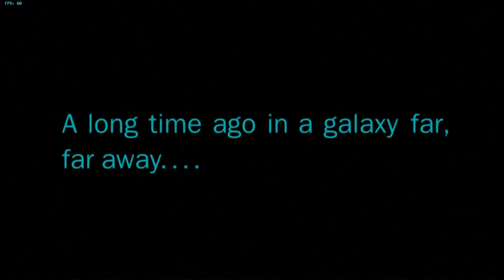Dolphin Emu-rogueleader2015 02 20 22 54 50 50 VP8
Dolphin emulator-Small clips of various games running

(small hicups in framerate due to recording software, ingame is steady 60fps)